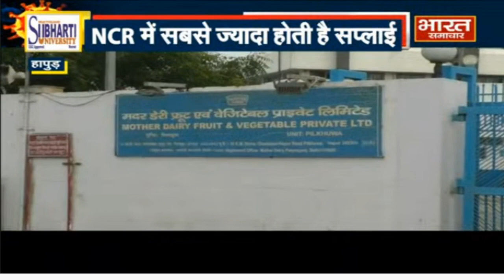Hapur के मदर डेयरी प्लांट से दूध सप्लाई हो जाने के बाद 35 कोरोना मरीज मिले | Bharat Samachar